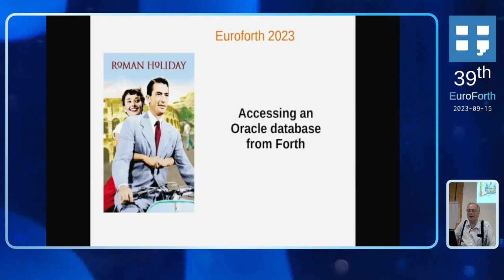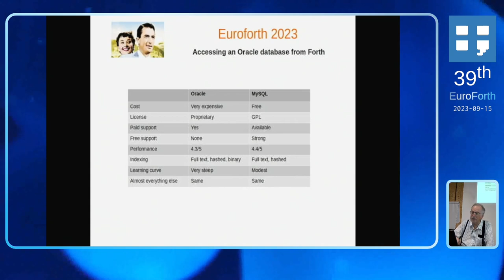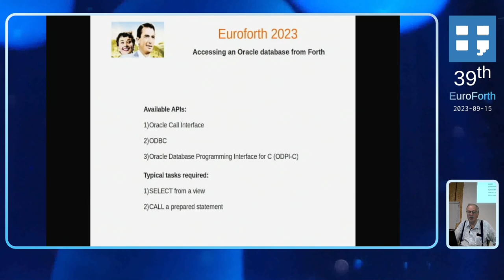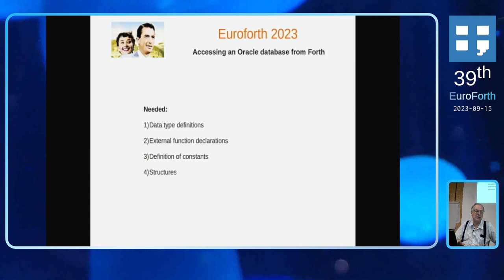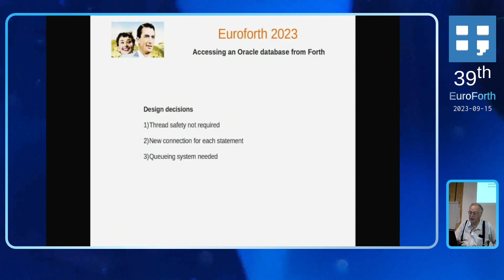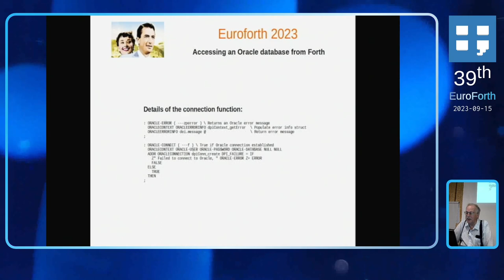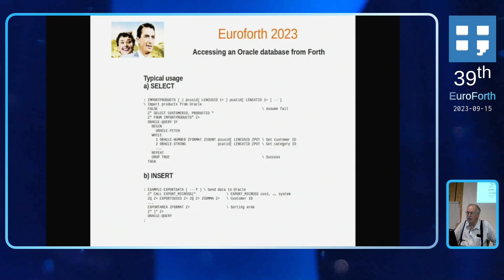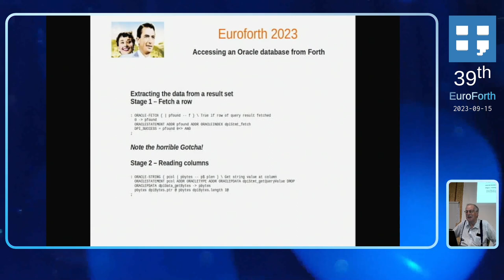Nick Nelson: Accessing an Oracle database from Forth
The technique for accessing an Oracle database is very different from that needed for MySQL.
The paper will describe a set of wrappers that allow for simple access.